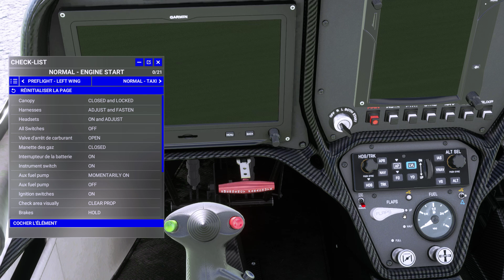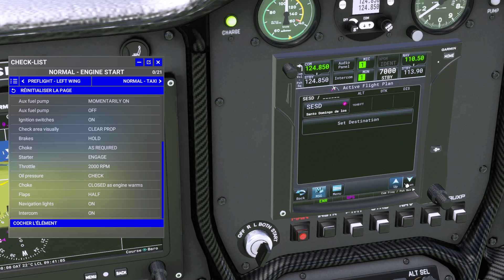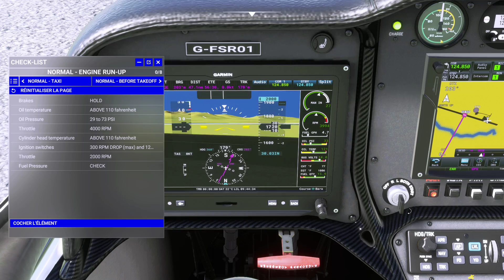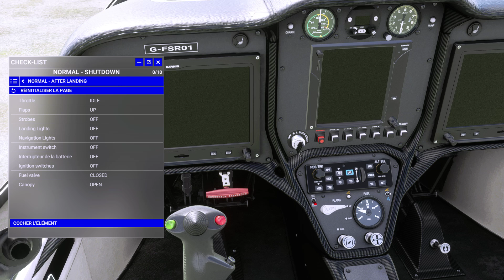MSFS 2020 | VFR ULTRA LIGHT TOUR 2022-2023 ECUADOR Leg02/13 | Sting S4 | IVAO | SESD-SEQE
Full VFR Flight on IVAO network from cold & dark in a Sting S4.
Flight between Santo Domingo de Los Colorades (SESD)and Quevedo (SEQE).

Timeline:
00:00 Start Up
04:15 Taxi
06:00 Take Off
32:00 Approach & Landing
35:28 Taxi & Stop

---SYSTEM SPECS---
16GB DDR3 PC3-10700
ASUS Z87-PRO Motherboard

FlightFactor A320
FlightFactor 767
FlightFactor 777
Airport-Navigator
BetterPushback
Landing Rate
MarineTrafficX
PassengerFX Basic Edition
Reshade
TerrainRadar
X-Camera
X-Enviro
X-Life
XPRealistic
X-RAAS2